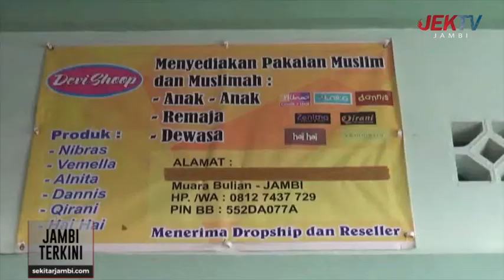YUNNINTA ASMARA HADIRI DAN BUKA GRAND OPENING NIBRA’S HOUSE